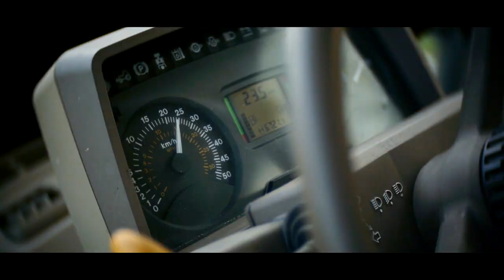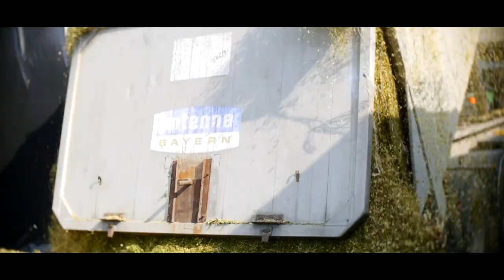Jesień w polu 2018!!! - |John Deere|Claas|Manitou|Ursus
Witajcie!
Po miesiącu zgromadziło mi się trochę materiału więc pomyślałem że pora zrobić film z jesieni :D
Jak widać sporo się działo miedzy innymi testy John Deera 5075R a także Claasa Ariona 630 :)
Udało mi się też nagrać wywóz gnojówki i agregowanie do późnej nocy w GR Orlicki
i oczywiście nie mogło zabraknąć orki z moim świeżo odmalowanym Ursusem c-355 :D
Wszystkich operatorów pozdrawiam!
Maszyny:
- John Deere 6430p + Jeantil
- John Deere 6105R + przyczepa TIR
- John Deere 6630p + beczka 18 000l / gruber Kongskilde
- Claas Arion 630 + hw 8011?
- Manitou MLT 634-120 premium
- Ursus c-360 + Czarna Białostocka 3t
- Ursus c-355 + UG 2
- John Deere 5075R + Euromilk
- Claas Jaguar

Sprzęt:
- Panasonic Lumix G6
- fujian 25mm f1.4
- panasonic 14-42
- Sony a58
- sony 18-55
- Camrock TH70
- stabilizator s60N
Miłego oglądania!!